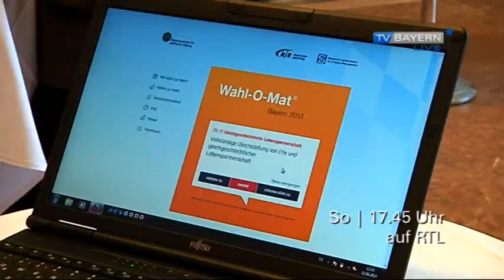Vorschau auf TV BAYERN LIVE* am Sonntag den 25.08.2013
Welche Partei wählen Sie? Der Wahl-O-Mat soll den Gang zur Urne erleichtern
UND
Dr. Beate Merk im Gespräch zu Stalking und Gustl Mollath.
Das und mehr am Sonntag